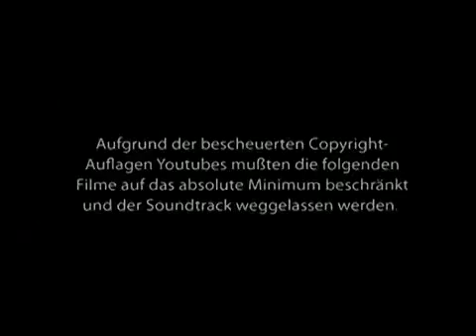Das 911 Mega Ritual Teil 32/42